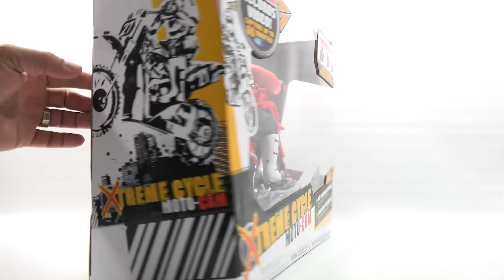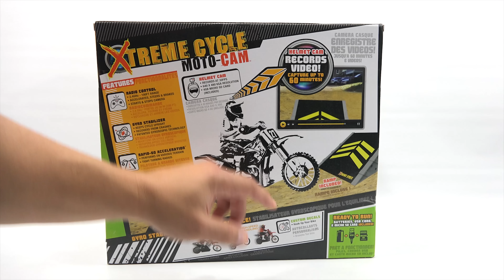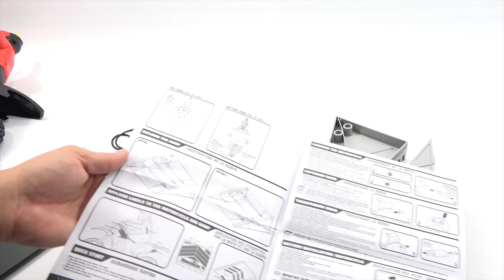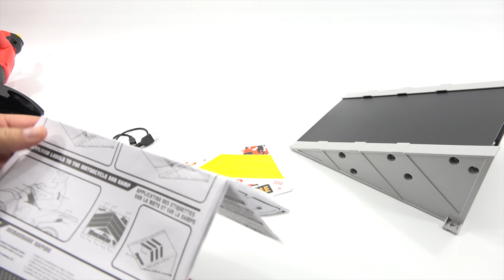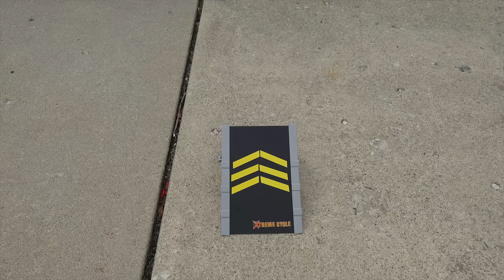XTreme Cycle Moto-Cam RC Motorcycle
Item provided by Wicked Cool Toys for review - XTreme Cycle Moto-Cam RC Motorcycle is set to take video as you drive around.  I really think you will need a large parking lot or area to get the full fun of this RC.  It will not run in the house unless it is a big basement.  Once you get the hang of turning, your set to record and drive around.

LPS-Dave
Later!

▶ Product Info
/xtreme-cycle-moto-cam-red-and-white-stlye/